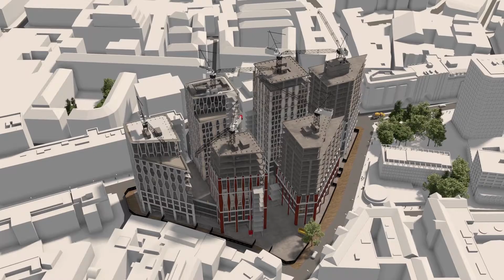Virtual Viewing Showreel 2020